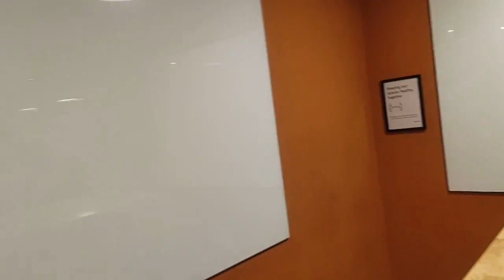VACCINATION VLOG - 1st Dose || Jyoti Thakur Jha || Covid-19 Vaccine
Hello Guys!

Here'a a Vlog I made out of my experiences with the 1st shot of Vaccine against Corona Virus. I hope this is useful for you all and I urge you all to take the vaccine as soon as you can. Let us all move towards a safer world

Stay Safe !!